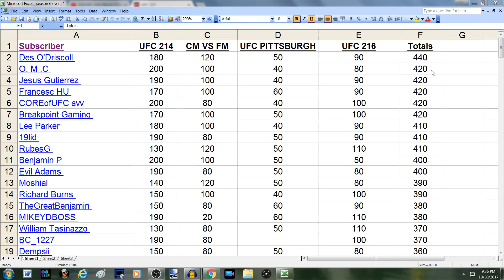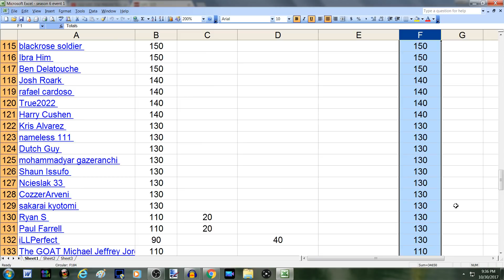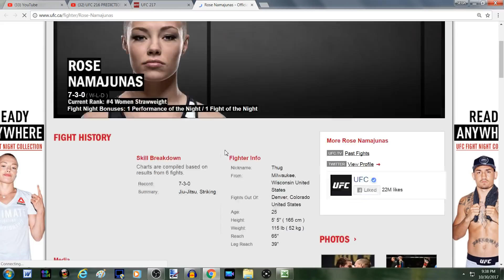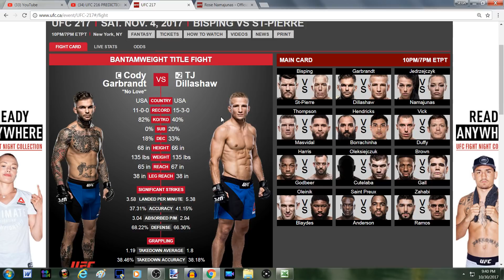UFC FANTASY LEAGUE: UFC 217 PREDICTIONS + UPDATED STANDINGS!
Hey people! In this video we break down UFC 217!  We also add four fights to our fantasy league.  In the comment section below let me know who is going to win between Thompson vs Jorge, Joanna vs Rose, TJ vs Cody and Bisping vs Georges!!!  This is the finale of our fantasy league so good luck to all of you!  Really think through your picks because there is no catching up after this event!  Good luck!! Ricky J